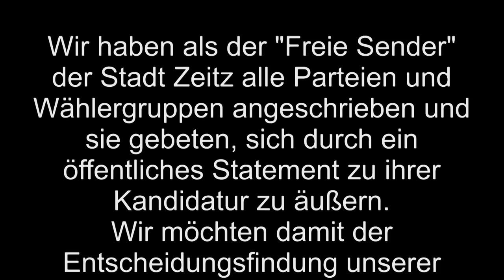Andreas Exler stellt sich dem Wähler als Kandidat der FREIEN WÄHLER ZEITZ vorvor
Die "Zeitzer Lupe" hat alle Parteien und Wählergruppen, die sich an der Stadtratswahl in Zeitz beteiligen angeschrieben, um ihnen die Möglichkeit eines Statements ihrer Kandidaten vor der Kamera zu ermöglichen.
Jedem Kandidaten sollte eine Minute ausreichen, falls es ihm (ihr) die Zeit nicht ausreicht, verlängern wir auf maximal 3 Minuten. Jede Partei bzw Wählergruppe kann einen Kandidaten benennen für den es keine Zeitvorgabe gibt, damit er die Ziele, Wünsche und Versprechungen :-) ausführlich dem Wähler darstellen kann.
 Mit weiteren Fragen wollte die Zeitzer Lupe die Kandidaten nicht "drangsalieren", denn unsere Kandidaten sind ehrenamtlich engagierte Bürger und sie sollen nicht durch Fragen verunsichert werden.
Die ersten Reaktionen sind sehr positiv, wir sind natürlich sehr daran interessiert, dass wir Stadträte im zukünftigen Rat vorfinden, denen zivilgesellschaftliches Bürgerengagement und die Beteiligung unserer Bürger an Willensprozessen eine echte Herzensangelegenheit ist.
Wir werden Sie auf dem Laufenden halten und werden ihnen die weitere  Beiträge liefern.
Wir wollen mit dieser Aktion unseren Bürgern eine weitere Möglichkeit der Information anbieten und Sie bitten an der kommenden Wahl teilzunehmen, denn die Wahlbeteiligung in unserer Stadt ist erfahrungsgemäß sehr gering.